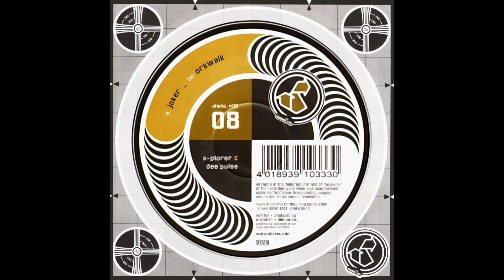SHAKE UP RECORDS [ SHAKE #08 : X-PLORER & DEE'PULSE - orkwalk - ] drum and bass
SHAKE UP RECORDS COMPILATION original recorded @ A5 Recordings Studio in 2001

Information about the Record:

LABEL: SHAKE UP RECORDS
ARTIST: X-PLORER & DEE'PULSE
TRACK: ORKWALK - B SIDE
CAT ID: SHAKE #08

PLEASE NOTE:
This video is NOT monetised. The Ads in front of the video are not paid out to us.

BACKGROUND:

Founded in 1997 ShakeUp started as a record label and a weekly Drum & Bass radioshow on Evosonic Radio in Cologne. Since 2005 the emphasis of their music and sound output changed has shifted to commissioned works for film makers, agencies and artistic projects.

Since its early innings ShakeUp has grown to an eclectic sound forge with a variety of musical styles in a wide range of audiovisual projects.

Creating a Master and the  Video takes minimum 2 hours and don't forget, all the records were buyed. No Warez were and will not be loaded up in to our channel. 19000 records and always new ones are very expensive. 1€ or 1$ will be apreciated in any kind of THANKS.
Every monetisation gets up to 100% to the label and the producers.

BTC: 1K1Pyb6jASGywCVhGdPFKU1DXCwgYZF91S

use the Donate Button on the Channels entry Header. Thank you.